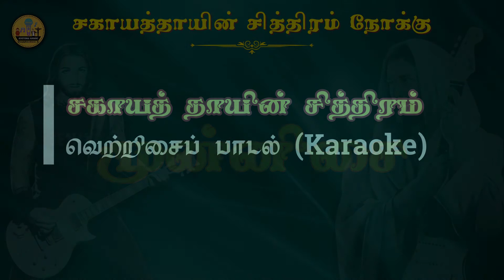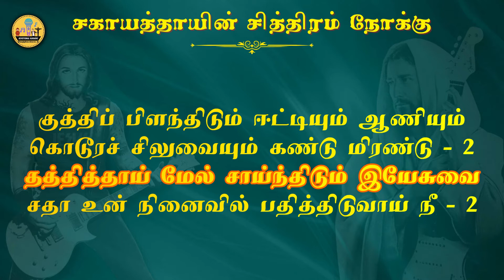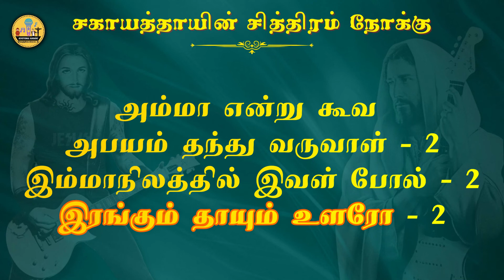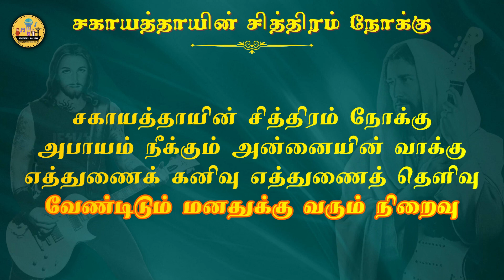296. சகாயத்தாயின் சித்திரம் நோக்கு | Karaoke | Sagayath Thayin Sithiram Nokku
சகாயத்தாயின் சித்திரம் நோக்கு
அபாயம் நீக்கும் அன்னையின் வாக்கு
எத்துணைக் கனிவு எத்துணைத் தெளிவு
வேண்டிடும் மனதுக்கு வரும் நிறைவு

குத்திப் பிளந்திடும் ஈட்டியும் ஆணியும்
கொடூரச் சிலுவையும் கண்டு மிரண்டு - 2
தத்தித்தாய் மேல் சாய்ந்திடும் இயேசுவை
சதா உன் நினைவில் பதித்திடுவாய் நீ - 2

அம்மா என்று கூவ அபயம் தந்து வருவாள் - 2
இம்மாநிலத்தில் இவள் போல் - 2
இரங்கும் தாயும் உளரோ - 2